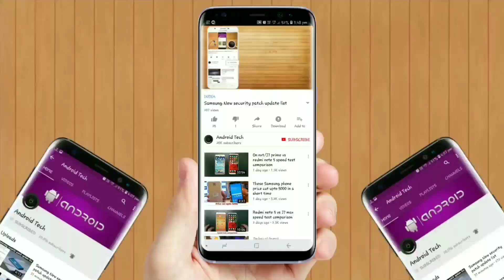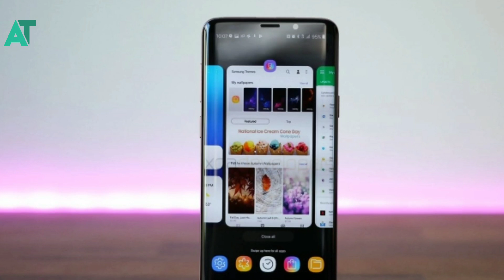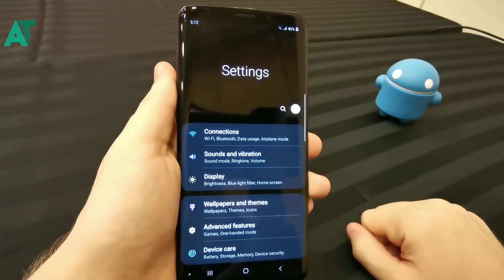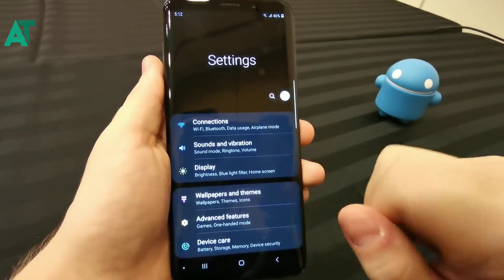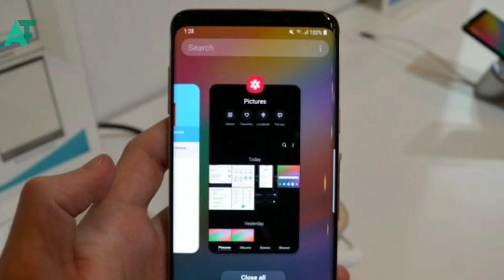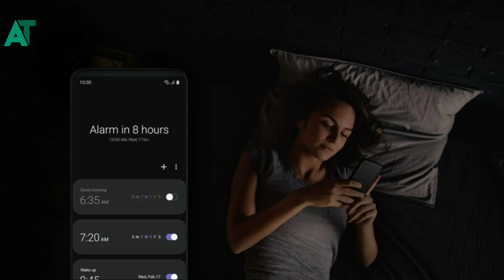Samsung one ui live on hand Lots of new features 😍😎